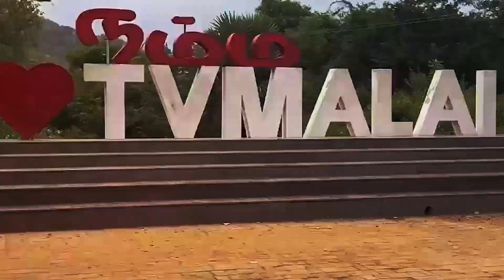HAPPY STREET TVM | Tiruvannamalai